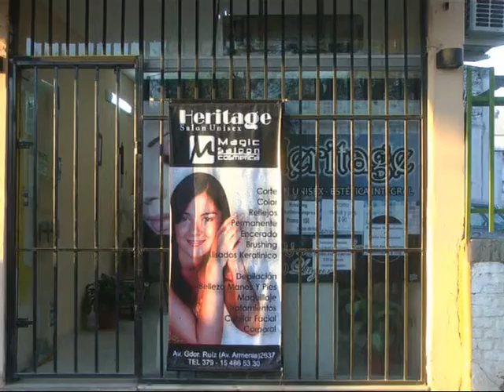Heritage Peluquería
Promociones para este Mes de las Madres . . .